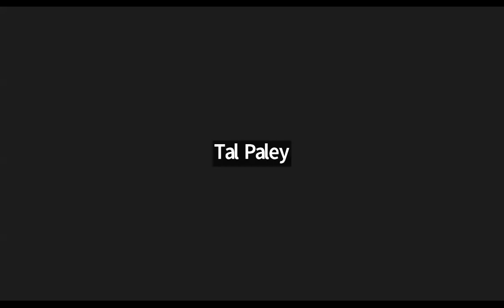Strategies For Coping When Faced With The Acute Stress Of The Unknown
Webinar Upload October 12, 2023